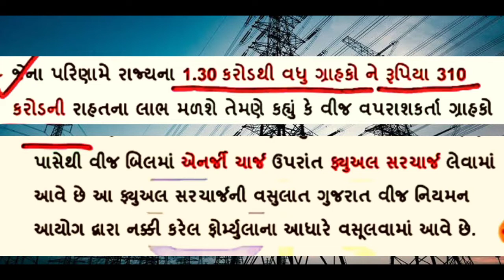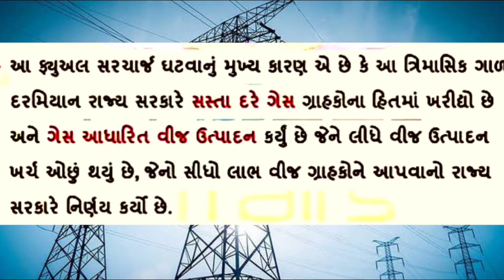લાઇટબીલ ને લઈને સરકારે આપી મોટી રાહત જાણો શું આપી રાહત || Electricity bill rahat in gujrat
લાઇટબીલ ને લઈને સરકારે આપી મોટી રાહત જાણો શું આપી રાહત || Electricity bill rahat in Gujarat

સરકારી યોજના અને પરીક્ષા ની તમામ પ્રકારની માહિતી માટે અમારી ચેનલ ને સબસ્ક્રાઈબ કરો અને બાજુ માં આપેલ બેલ પર ક્લિક કરો.YouTube channel ;(Rahul Bhuva)